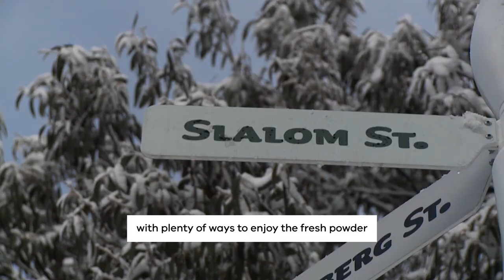Victoria's Most Amazing Snow Villages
Did you know Australia receives more annual snow fall than Switzerland?

Despite being famous for our warm weather, stunning beaches and never ending coastlines, Australia is also home to perhaps some of the world's most underrated and accessible snow villages and skiing resorts.

Accessible within easy driving distance of Melbourne, regional Victoria boasts more than 253 kms (157 miles) of slopes with something to suit everyone from families to seasoned skiers.

It is the perfect place to experience an Australian snow season.

If skiing is not for you, there are plenty of other ways to enjoy the state's fresh powder from breathtaking sunset tours, cross-country trails and even dog sledding.

Couple a day of adventure with a meal by the fire, paired with a bottle of local wine and regional Victoria's snow villages are the cosiest place to enjoy the cool of the winter months.